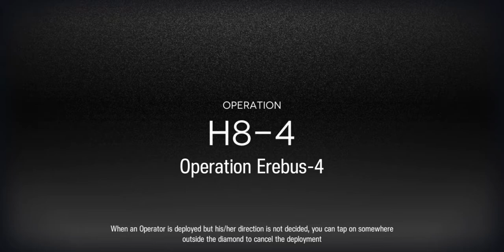Arknights H8-4 Auto Run | No Silverash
I wasted so much sanity on this stage

Anyways LS-3 speedrun attempt coming up next

If you enjoy the video consider checking out my other videos and speedruns :D Welp bye then